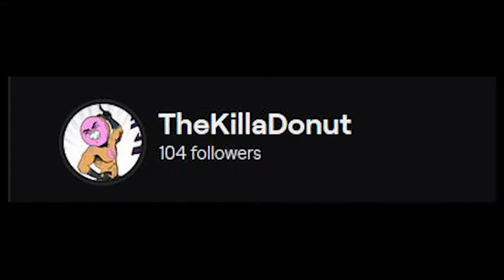100 Twitch Followers Challenge: Thick Water Gfuel Chug!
For my 100 followers twitch challenge i had decided to do a Thick It Water chug with Gfuel for my stream. I had a ton of fun doing this challenge as awful as it tasted. I stream Fridays 1-4pm and Sundays 6-10pm with the occasional random stream throughout the week.